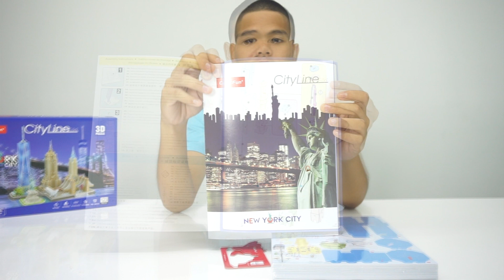3D Puzzle CityLine New York City เมืองนิวยอร์ก สหรัฐอเมริกา CubicFun | Toys Store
สวัสดีครับ วันนี้นนท์ จากช่อง Toys Store จะมารีวิว โมเดล จิ๊กซอว์ 3D เป็น เมืองจำลอง นิวยอร์ก สหรัฐอเมริกา CityLine New York ครับ จะมีความสวยงามแค่ไหนไปดูกันเลย เมืองนิวยอร์กซิตี สหรัฐอเมริกา CityLine New York City 3D Puzzle Jigsaw Model|CubicFun 3D Puzzle